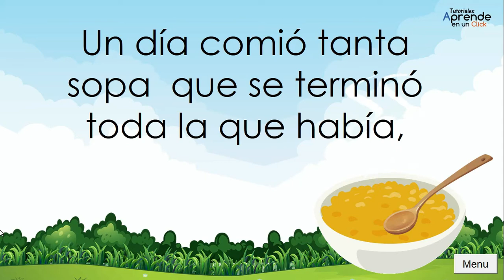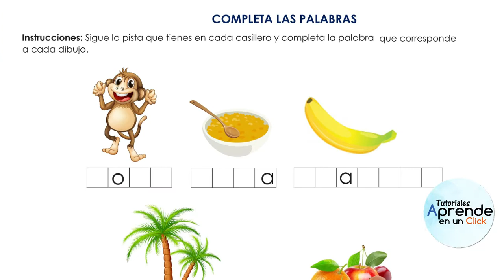Cuento para niños con actividades para DESCARGAR sopa de letras, crucigrama y silabas en PDF gratis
El cuento del Mono que come sopa con varias actividades para descargar: planas con carretillas, dibujo con actividad, silabas, lectoescritura, comprensión lectora, un cuento por otro cuento, sopa de letras, crucigramas y orden cronológico.

ACTIVIDADES PARA DESCARGAR
COMPLETA LAS PALABRAS